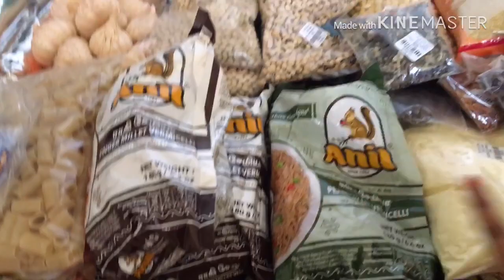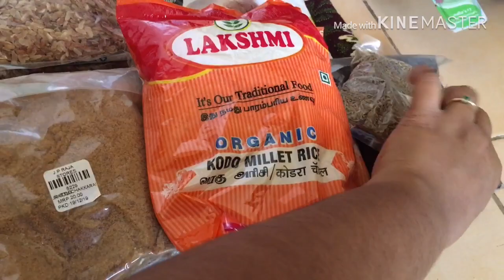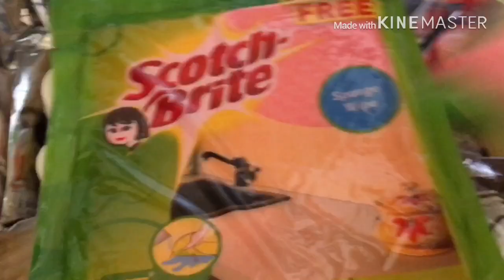இந்தியாவில் இ௫ந்து நான் என்ன வாங்கிவந்துள்ளேன்???